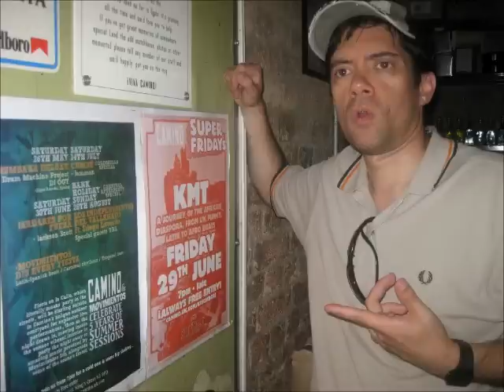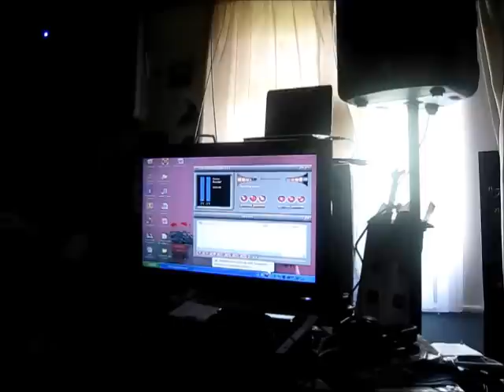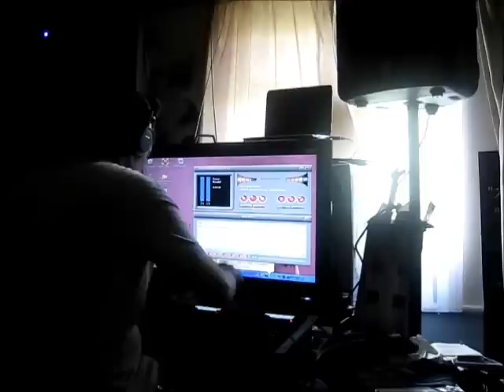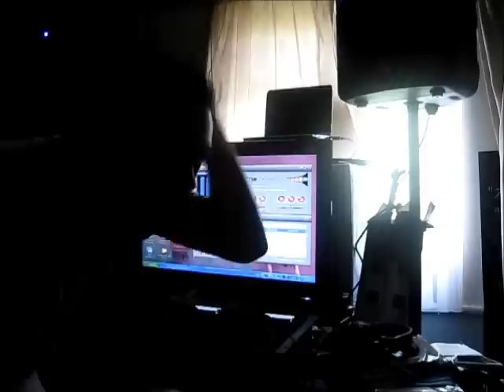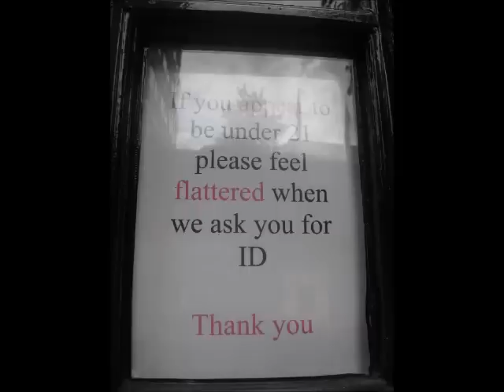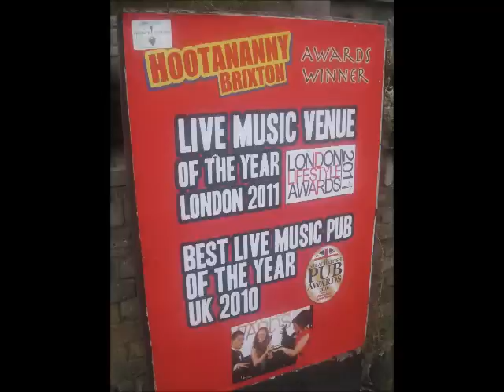From Mitcham Episode 2 Series 1 - DJ Celebrate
A creation of a Spin-Off of Made In Chelsea? A TV Series called From Mitcham on YouTube!  "Starring MIC Extra John Colquhoun and featuring KMT."  ; )